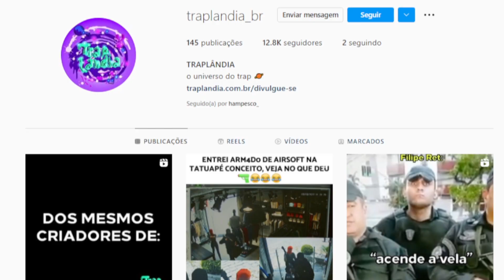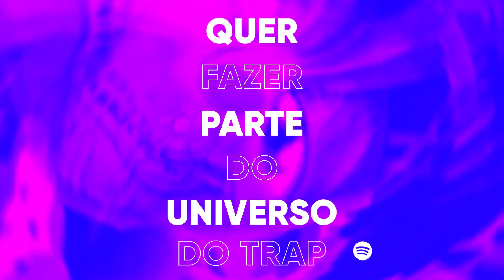Reagindo a DomLaike - Posturadão ft. Filipe Ret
esse hampe se passa muito

🪐 MINHA PÁGINA DE TRAP: @traplandia_br